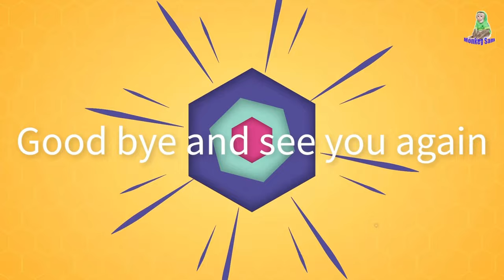Smart Baby Monkey Happily Fishing For Goldfish